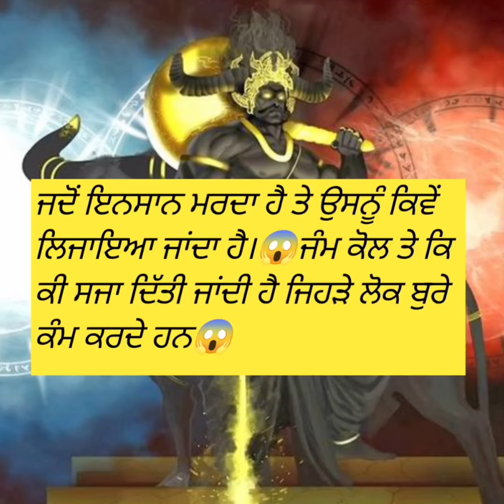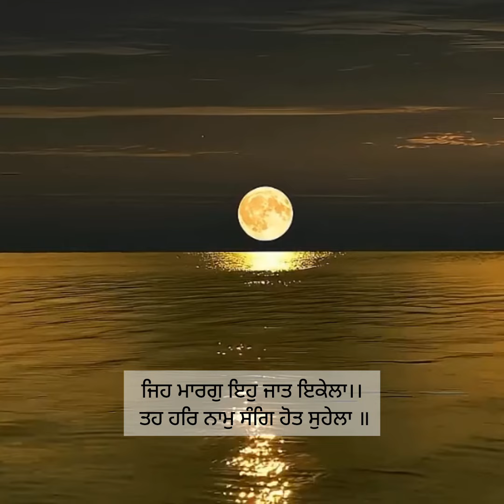ਸਾਖੀ ਜੰਮ ਮਾਰਗ